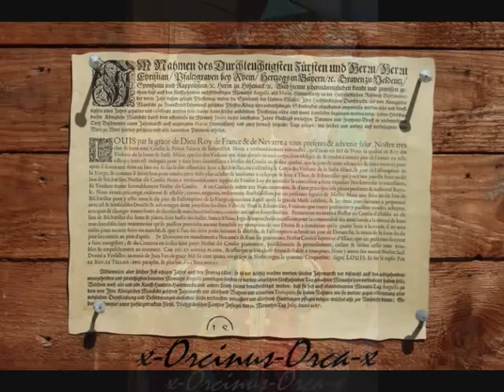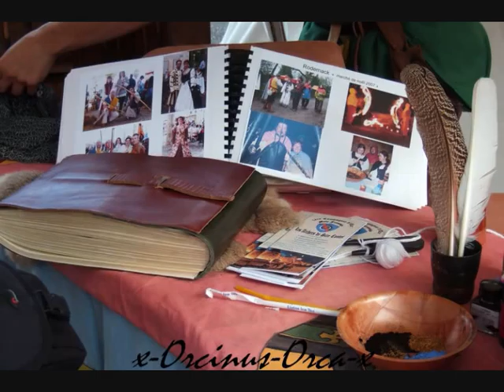Fête des Fifres 2008 à BISCHWILLER